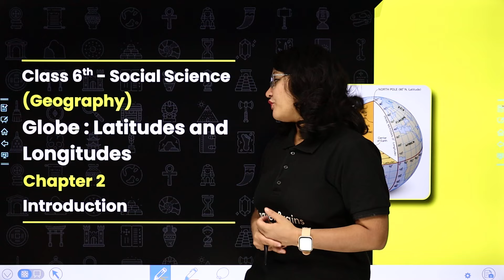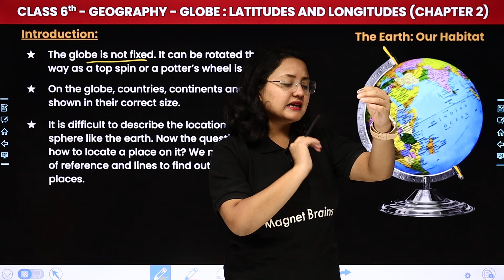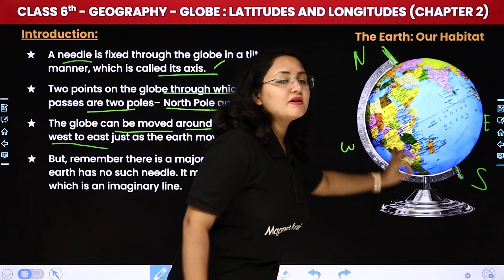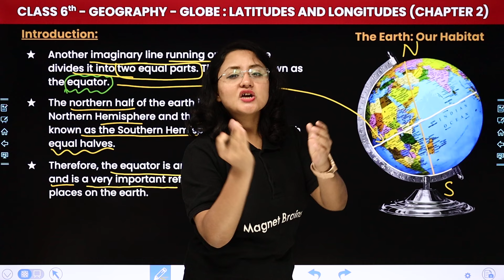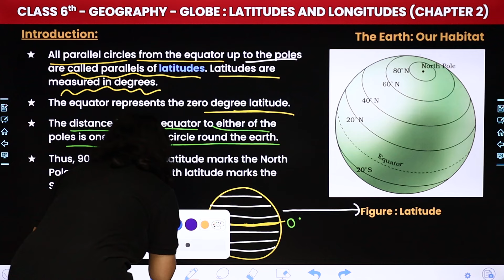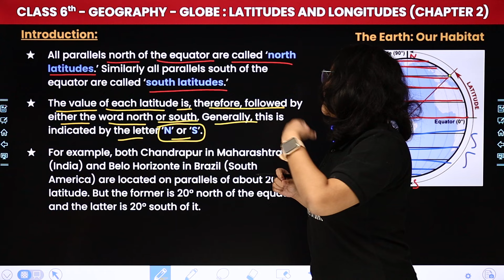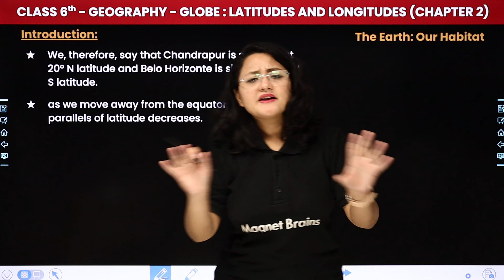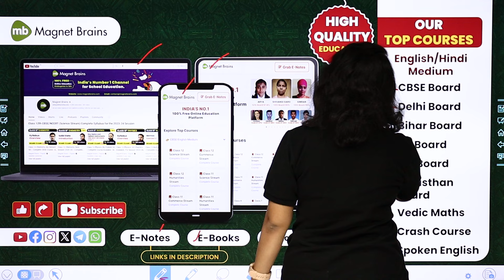Globe: Latitudes and Longitudes - Introduction | Class 6 Geography Chapter 2 | CBSE 2024-25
✔️ Class: 6th
✔️ Subject: Geography
✔️ Chapter: Globe: Latitudes and Longitudes (Chapter 2)
✔️ Topics Covered In This Video (By Komal Mam): Join Komal Mam for 6th-grade students as she dives into the topic with a focus on "Introduction" of Chapter 2 Globe: Latitudes and Longitudes. Don't miss out on this insightful session to grasp key concepts and excel in your studies.
00:00 Introduction: Globe: Latitudes and Longitudes - Introduction
01:18 Introduction
44:37 Website Overview

globe latitudes and longitudes class 6
class 6 geography chapter 2 latitudes and longitudes
globe latitudes and longitudes class 6 introduction
class 6 geography chapter 2 globe latitudes and longitudes
chapter 2 globe latitudes and longitudes class 6
geography chapter 2 globe latitudes and longitudes class 6
introduction of globe latitudes and longitudes